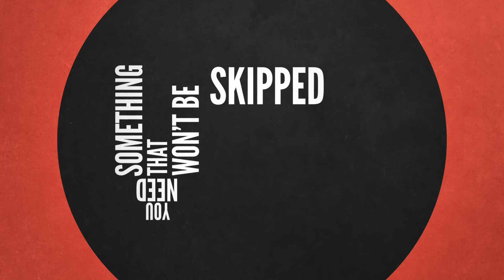Cleveland Search Optimization | myWebSource1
Do you want to be on the first page of Google? Can your business use new customers?
Northeast Ohio's SEO and Web Design Company!